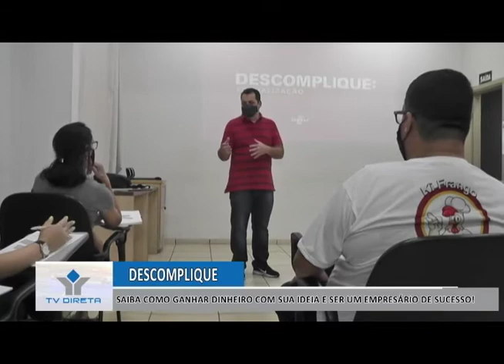TERMINO DE MAIS UM TREINAMENTO NA ACI MOCOCA